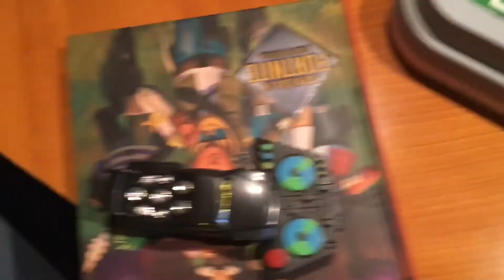Rocket league championship series RLT vs X RAYCERS